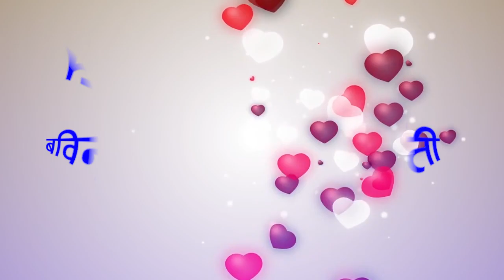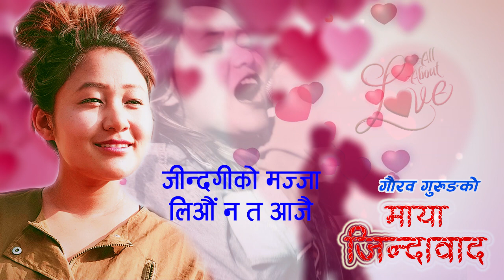" माया जिन्दावाद " by Babeena Kirati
Maya Jindabad
Lyricist:Gaurab Gurung
Music Composer  :Shantiram Rai
Singer : Babeena Kirati
Arrange :Aaga Lama
Recording Studio:Meera Sound
Mix/Mastering: Govinda Soni